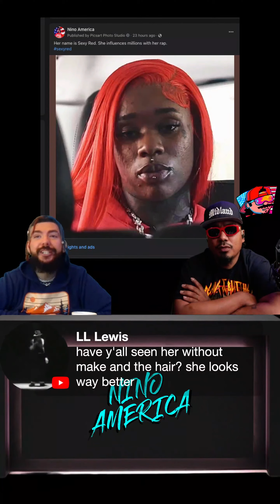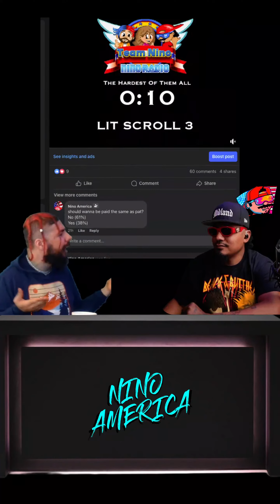Sexxy FRED? - The Dark Influence Of Sexxy Red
Rumble

My people

Christi

Liberty Dragon

Just a Patriot / West Texan Content creator.
Pushing thought provoking content to the masses from the heart of the West Texas Oil Fields.
Jesus Christ is Lord. Romans 10:9 KJV